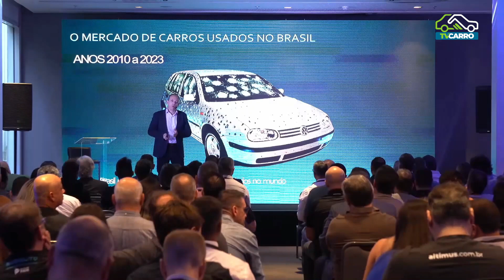Palestra Bruno Daibert - Brasil passa a ser o país com mais carros blindados no mundo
Trecho da Palestra sobre o mercado de compra e venda de veículos no Brasil, dos anos 90 até os dias atuais.

Palestrante: Bruno Daibert - Perito Automotivo
Palestras, Cursos e Consultoria para o segmento automotivo:
* Gestão de Revendas e Concessionárias
* Avaliação Técnica de Carros Usados
* Carros Híbridos e Elétricos
* Vistoria Veicular
* Demais temas personalizados de acordo com a necessidade da empresa contratante.